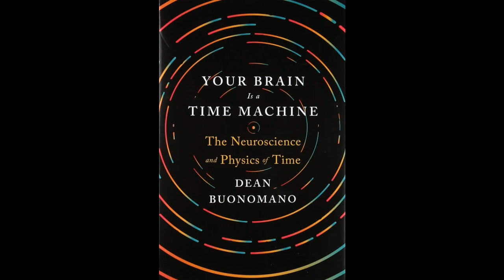Importance Of Fix Time For Meditation.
Tags-
heartfulnessmeditation
daaji
Lifeidbabuji
Chariji
Kanhasashram
kanhashantivanam
Spirituality
Spiritualmeditation
meditation
vipassana
transcendental meditation
guided meditation
sleep meditation
mindfulness meditation
vipassana meditation
morning meditation
meditation youtube
guided sleep meditation
chakra meditation
types of meditation
isha kriya
metta meditation
yoga meditation
body scan meditation
buddhist meditation
5 minute meditation
osho ashram
10 minute meditation
kundalini meditation
deep sleep meditation
vedic meditation
walking meditation
dhyana
headspace meditation
daily meditation
mantra meditation
guided meditation youtube
transcendental meditation mantras
relaxation meditation
yoga and meditation
meditation timer
free meditation
relaxation meditation
meditative mind
meditation center near me
reddit meditation
bk shivani meditation
meditation exercises
deep meditation